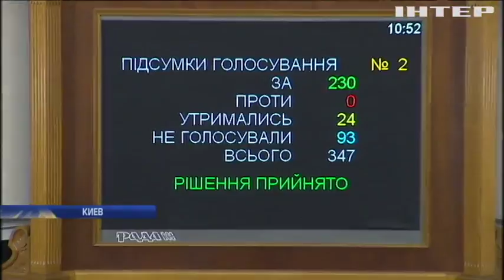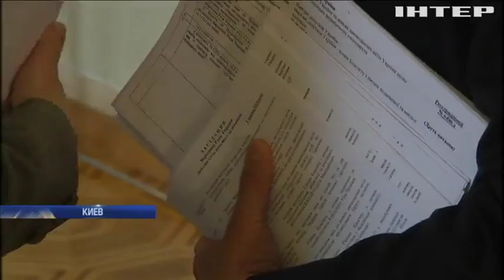Чужих детей не бывает: депутаты ужесточили ответственность за неуплату алиментов